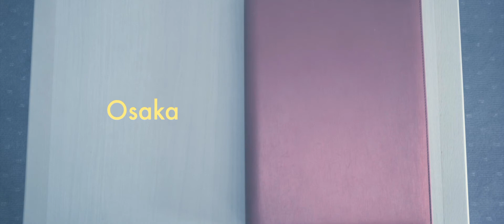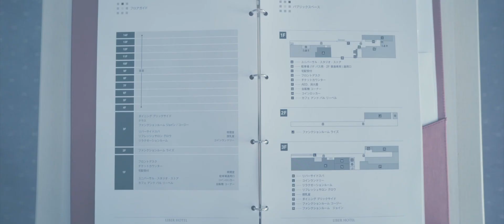Liber Hotel • Wes Anderson INSPIRED Shots • Japan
Liber Hotel Cinematic I Wes Anderson Inspired Shots I Japan

Just some fun Wes Anderson INSPIRED shots to practice with the Sony 16mm 2.8 pancake lens, at the Liber Hotel in Osaka near Universal Studios Japan.  Mostly shots of the room, observation deck, and lobby.  Grateful for this lovely girl's help always.  Much easier if I had used a gimbal.